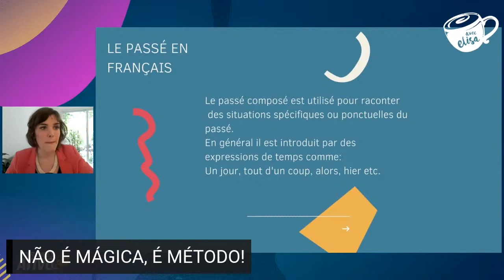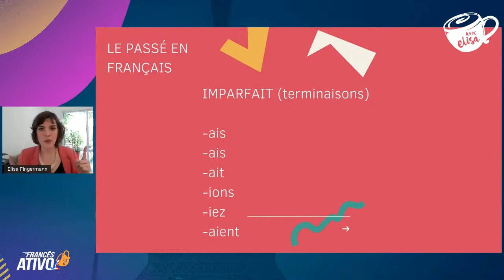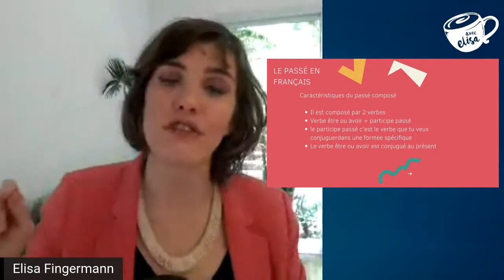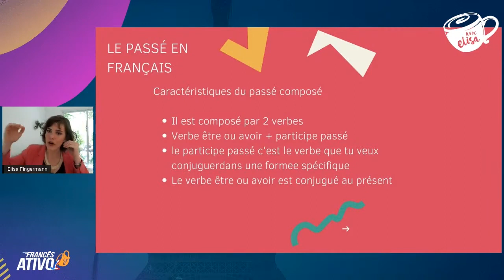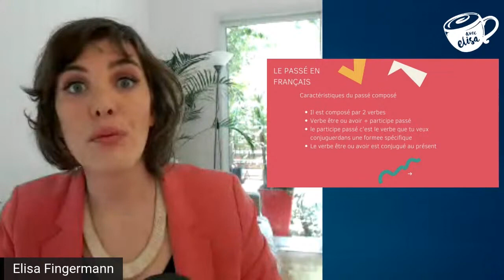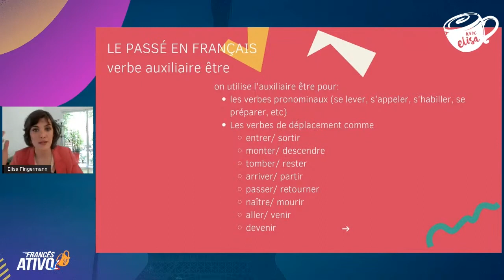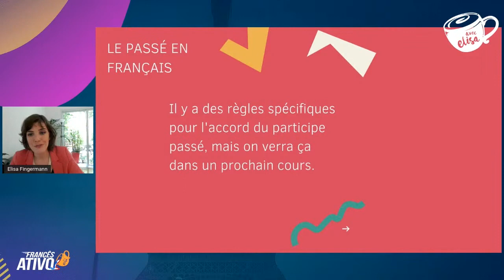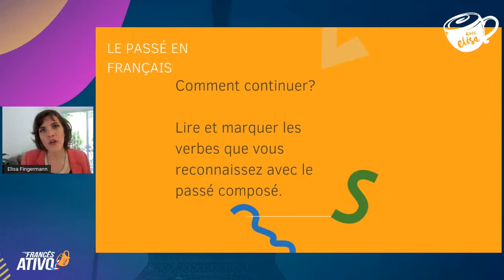Desvendando o passado em francês: Imparfait x Passé Composé